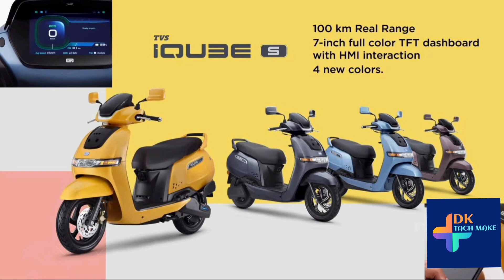TVS IQUBE S ELECTRIC SCOOTER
the best  स्कूटर